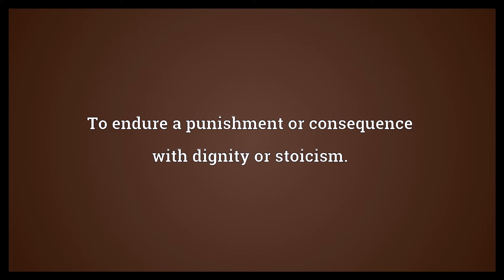Bite the bullet Meaning